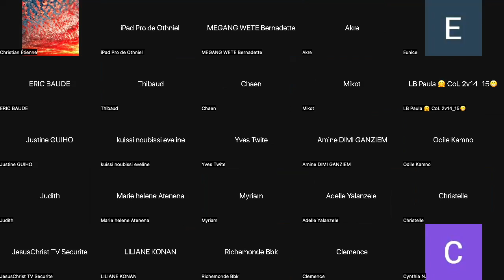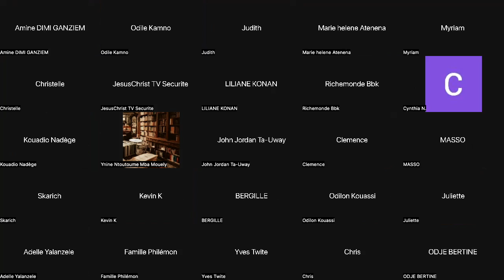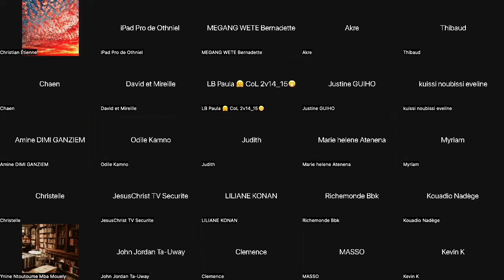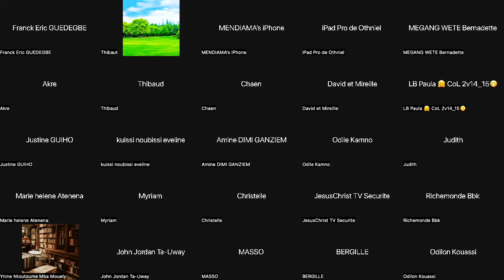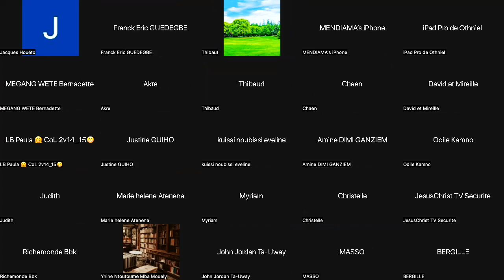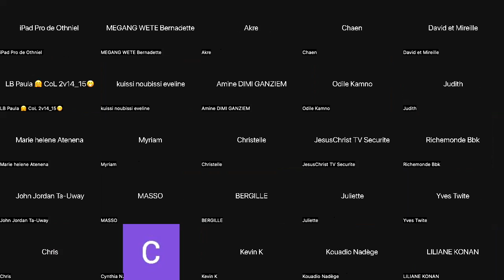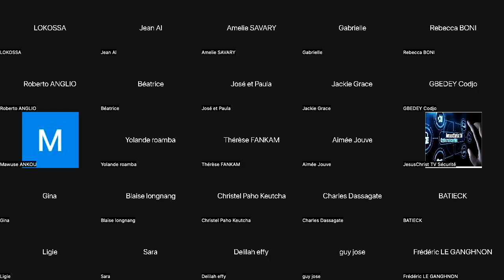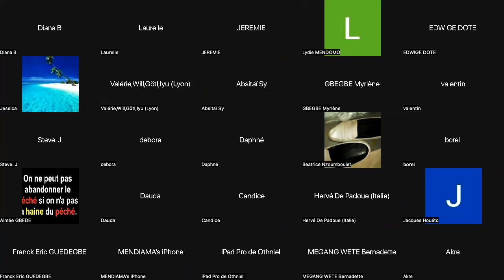La SANCTIFICATION déclenche la Puissance de DIEU dans nos vie (ÉTUDE DE COLOSSIENS CHAPITRE 1)